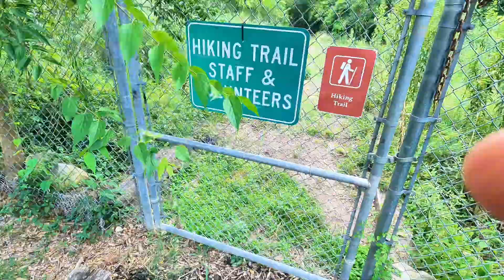Discovering Hope: The Journey of the Shelter Dog with the Saddest Eyes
Trail is a 3 year old pitbull who was confiscated and taken to the animal shelter.  She is dog friendly and enjoyed her Doggy Day Out.  Hopefully this shelter dog video helps her find her new furever home.

This is part of the Doggy Day Out Columbia SC series.  After watching A Guy And A Golden based in Anderson, SC, I started working with Columbia Animal Services in Columbia South Carolina to take shelter dogs on a much needed break for the best day ever.  Doggy Day Out for Adoption helps shelter dogs get exposure and socialization and helps rescues market the dogs if they are pulled by a dog rescue.  There will be more Doggie Day Out Columbia SC videos coming soon...

This is part of the True shelter dog stories, helping dogs get adopted, most of which are in South Carolina.  This is not part of  The Dodo Dogs,  Pawspot Dogs, Hope For Paws,  Pawsome Pets or any of those series.  If you would like information on how to adopt a pitbull or how to adopt a shelter dog, contact your local animal shelter or dog pound to see what the regulations are in your area.  Some of the dogs have amazing stories and many of the animals in the animal shelter are pitbulls.  Some dog rescues will pull dogs from the animal shelters, but some of these animals don't have much time remaining or have health issues, making their rescue attempts much more costly and much less viable.  These are true shelter dog stories and real shelter dog stories.  Most of the shelter dogs are pitbulls and these are real pitbull stories and true pitbull stories.  Pitbulls in an animal shelter True pitbull stories adopt a pitbull adopt a shelter dog adoptable pitbulls dogs day out Shelter dog stories Dog's day out the dog bakery cute dog adoptable dogs adoptables best day ever adopt a dog More Time For Dogs Stray dogs Real pitbull stories shelter pittie stories save dog cute dogs

shelter doggy day out Soda City Market pup cup for dogs Episode 7 Shelter doggy dog shelter homeless dog More time for dogs dog videos Adopt a shelter dog